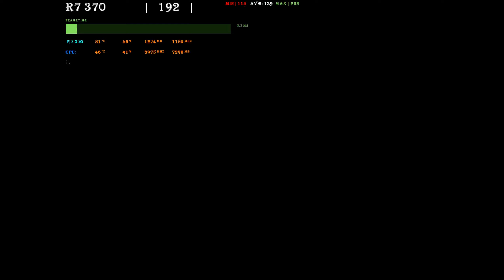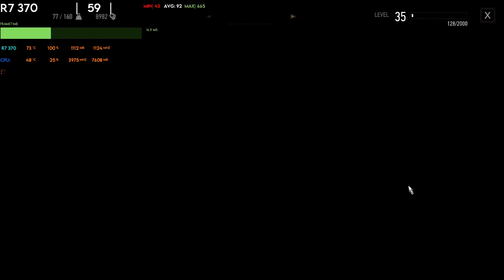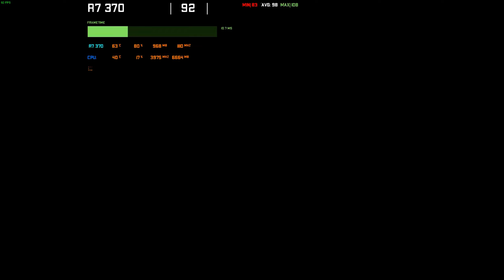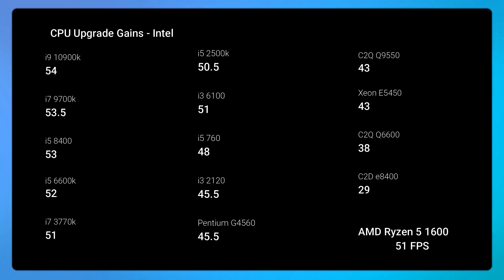*AMD Radeon R7 370 in 50 Games | (2020-2021)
Benchmark test of AMD Radeon R7 370 2gb in 2021.  Can it handle the most popular game esports and Tripple A titles till date? Yeah No but lets GO!

🖥️System Configurations:
CPU: Ryzen 5 1600 (and i5 3570, i5 2400, Xeon E5450)
RAM: 8/16gb DDR3/4 (DDR4) (DDR3)
MB: B450
GPU:  AMD Radeon R7 370 2gb GDDR5

⭐Our GEAR and Best Deals we could find :
4k Capture Card
DDR4 RAM

⭐Our Recommended CPU Upgrade:
 if you own Core 2 Duo /LGA 775
Core 2 Quad
OR Best Value Xeon LGA 775

Best Value^

Benchmarks test on AMD R7 370 in these New top games:
Timestamps:

0:00 Start
0:14 Cyberpunk 2077
2:45 Red Dead Redemption 2
4:23 Horizon Zero Dawn
6:03 Hyperscape
8:01 Valorant
9:32 Fortnite
11:47 GTV
13:50 Watch Dogs 2
15:39 Witcher 3
17:14 Genshin Impact
18:53 Phasmophobia
20:28 Apex Legends
22:23 Pubg Lite
24:00 CS GO
25:20 Destiny 2
27:03 Forza Horizon 4
28:20 Doom Eternal
30:08 Ark Survival Evolved
31:45 Rocket League
33:24 Rainbow Six Siege
34:43 Assassin's Creed Odyssey
35:41 Shadow of The Tomb Raider
37:30 Battlefield 1
38:59 Battlefield 5
40:50 Crysis Remastered
41:50 Resident Evil 3
43:21 Far Cry 5
45:20 Warframe
47:16 Monster Hunter World
48:49 Borderlands 3
50:32 Devil May Cry 5
52:24 FIFA 20
54:05 NBA 2K21
55:53 PES 2021
57:32 Metro Exodus
59:40 Modern Warfare Warzone
1:01:48 Rogue Company
1:03:22 Pay Day 2
1:05:12 Overwatch
1:06:48 Fall Out 4
1:08:35 Baldur's Gate 3
1:10:15 War Thunder
1:12:12 Snowrunner
1:14:09 Eternal Return
1:15:31 Hitman
1:17:19 Mafia Definitive Edition
1:18:56 Cities Skylines
1:20:25 Fall Guys
1:22:10 Need For Speed: Heat
1:24:19 Satisfactory
1:26:16 Minecraft
1:27:28 CPU Upgrade Gains